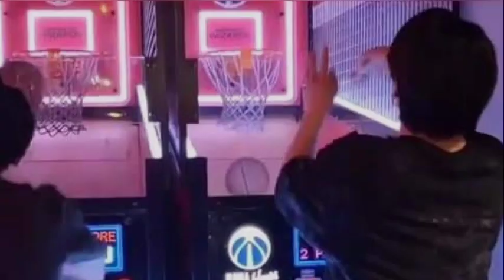Jikook always spend time together 😍😍😍 They are beautiful together in The White House 😘😘😘